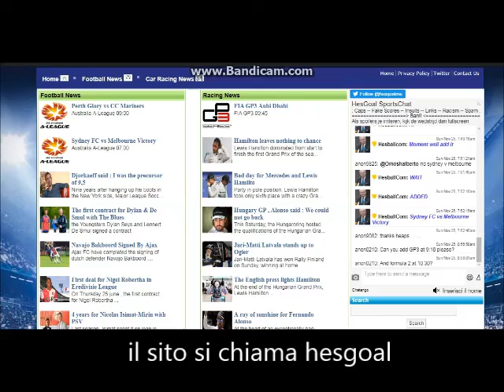ECCO DOVE VEDERE NAPOLI - CHIEVO IN DIRETTA GRATIS!